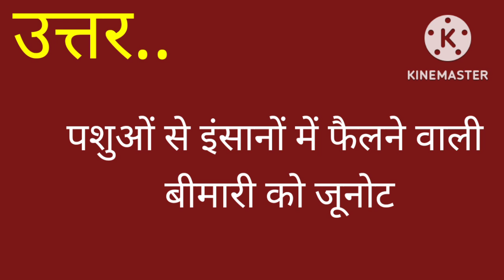जूनोटिक बीमारी किसे कहते हैं ?